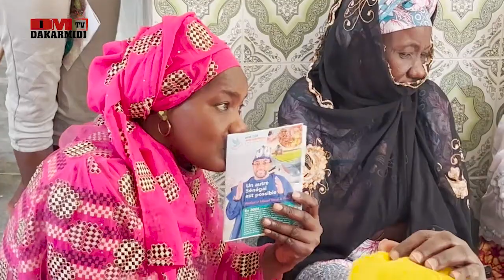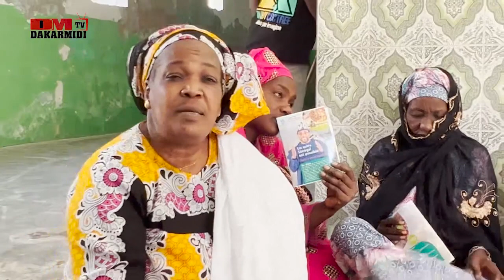saint louis:OPÉRATION DOX MBOKK Sheikh Alassane Séne va à la rencontre des riverains (jour 1 )